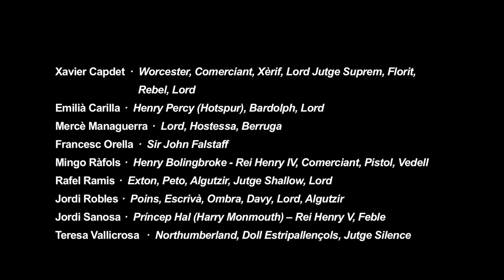'Falstaff' I Teatre Akadèmia